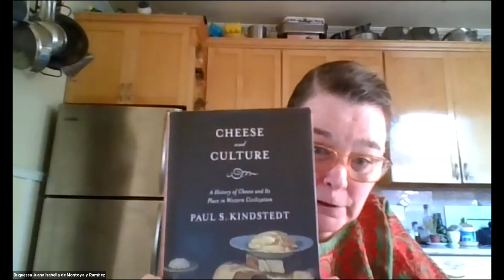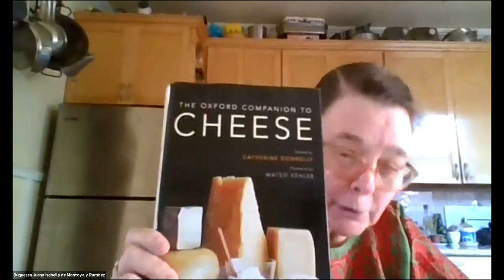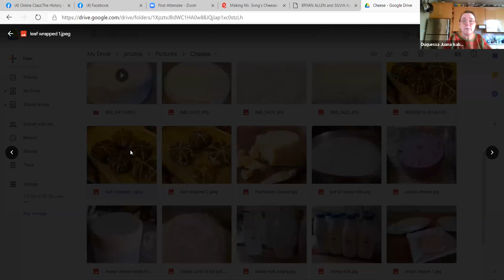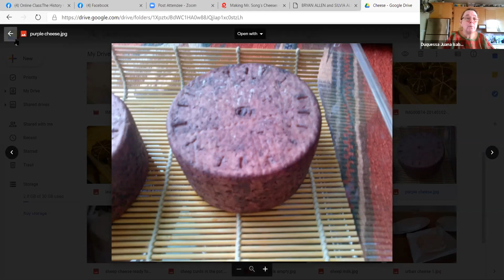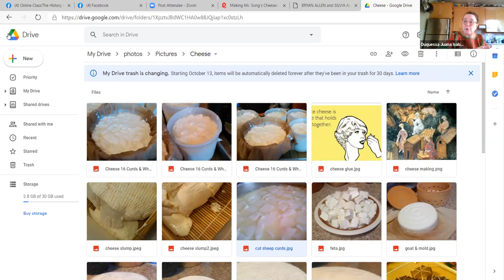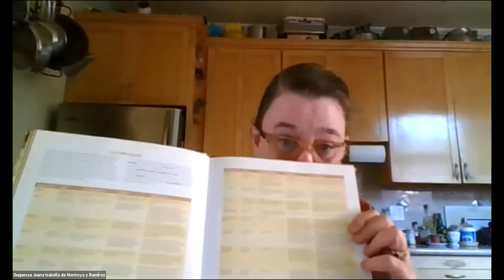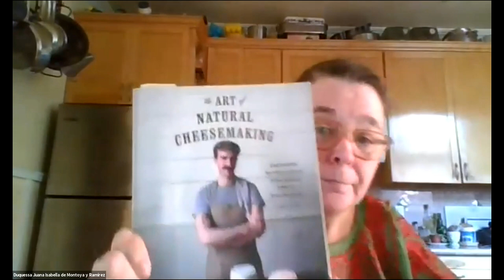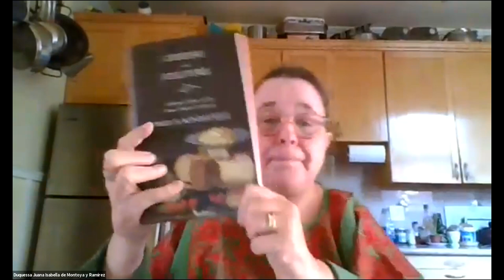Online Class: The History of Cheesemaking with Duquessa Juana Isabella de Montoya y Ramirez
Join Duquessa Juana Isabella de Montoya y Ramirez for her class Lecture on the History of Cheesemaking. This time it is on-line, so no snacks, sorry 🙂

This is part of a series of online classes I am hosting through Zoom meetings Sundays at 2:00pm Pacific. You can find the details for attending the live classes through my Facebook . Each class will be recorded and posted at the link above so that they are available to anyone who was unable to attend.